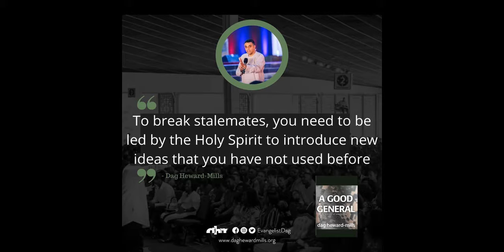A Good General and Stalemates